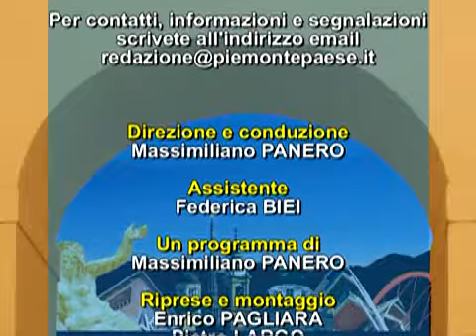7ª Puntata 2012 - Parte 4 su 4 - 17 04 2012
Settima puntata della stagione 2012 di "Saperi & Sapori", il settimanale di informazione enogastronomica, arte, moda, cultura, società, bellezza e turismo. Dalla Torteria "Torte e Dintorni" di Ciriè (TO) su Rete7 e
Quarta parte su quattro.